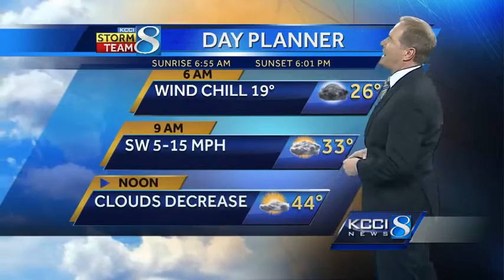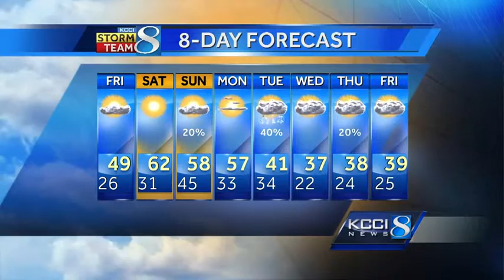Videocast: Weekend warm-up on the way